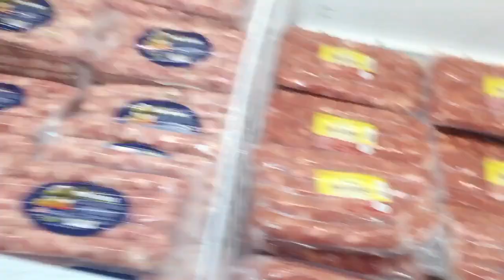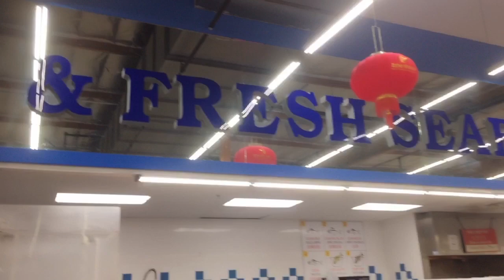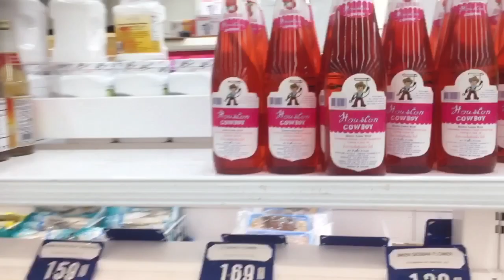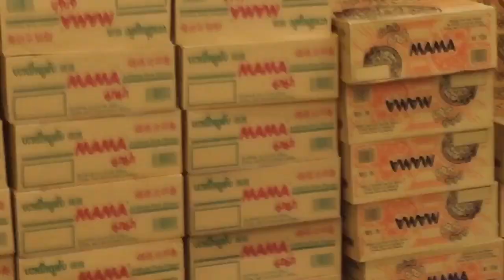Daily Vlog#91: Chợ Thuận Phát( ngày thứ 3 mỗi tuần) || Pé Ti US